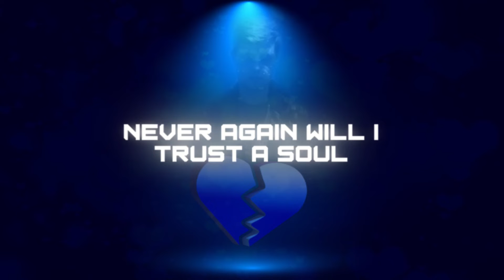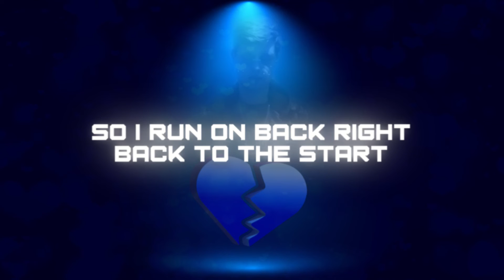DJ JDK - Broken Heart (prod. LCS) (Official Lyric Video)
(Revamp of an old rap I did to make it good, that's the only reason for this)

The official lyrics video for my YT exclusive, Broken Heart. I typically upload songs to all platforms that I have some sort of production value into, so this one was just a revamped version of a horrible rap I made years ago done with the same beat lol. Please show LCS some love for this one.
(Had to pitch up the beat 1 step due to a false claim made by YT, so ty for that...)

Art done by KiwiFluffy